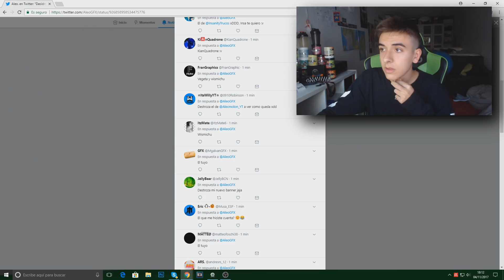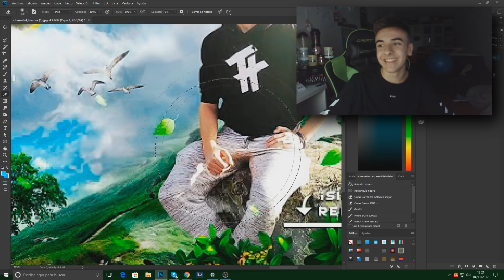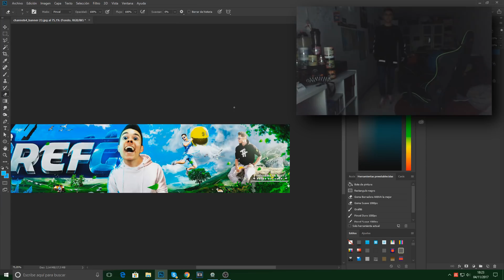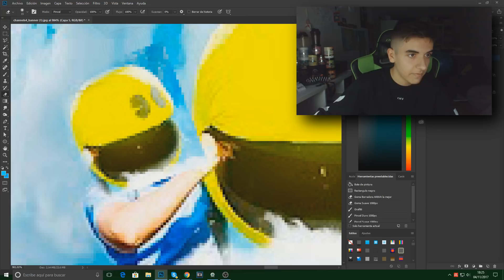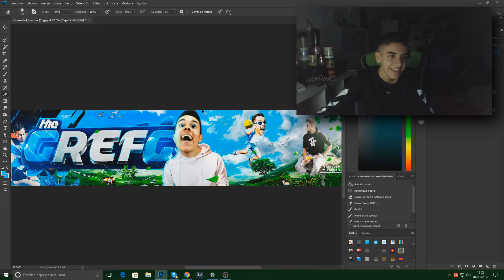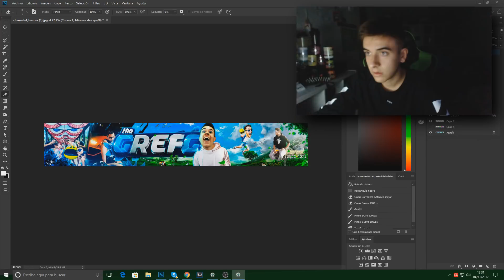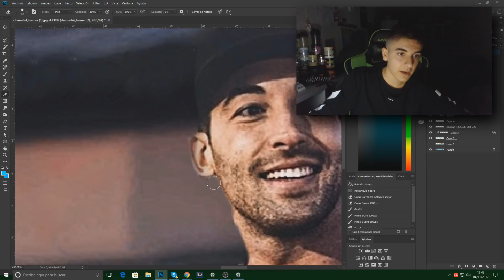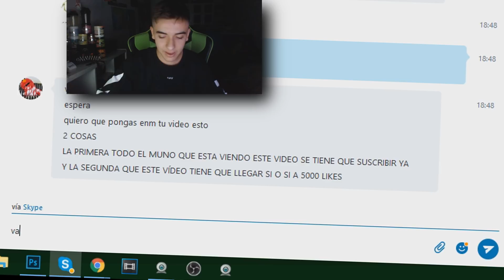¡DESTROZANDO BANNERS de YOUTUBERS en PHOTOSHOP! - Aleo.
En el vídeo será un DESTROZANDO BANNERS de YOUTUBERS en PHOTOSHOP y HOY DESTROZAREMOS los BANNERS de TheGrefg y ByViruZz!